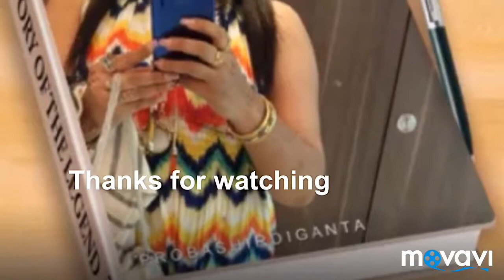Navratri special Recipe/Falhari panner cutlets/ How to many panner cutlets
Friends sorry for late post please try this recipe in Any type of fasting it’s Awesome in taste mind blowing Recipe very Easy to make this yummy tasty cutlets if you like my recipe please share or subscribe my channel thanks